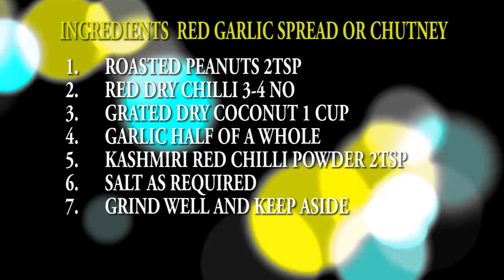मुंबई वडापाव/ Vada pav in mumbai style 2019 (Homemade) Anagha's Recipes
Vada pav is a famous street food originated in Maharashtra and now has it’s place under street stalls, cafes and restaurants throughout India. This is very easy, tasty and quite economical and can be a great snack partner for hi-tea. Popularly called as Mumbai Ka Vada Pav.

Here’s my homemade version of vadapav, this is usually served with red peanut chutney and green spicy mint mix. Below are the ingredients and procedure details. Hope you like it, thank you.

Vada pav Recipe:

Ingredients:

1. Roasted peanuts
2. Red dry chilies
3. Grated coconut
4. Garlic
5. Kashmiri red chilli powder
6. Salt
7. Mint leaves
8. Coriander leaves
9. Cumin seeds
10. Green chillies
11. Water as required
12. Oil
13. Ghee
14. Bun / bread
15. Curry leaves
16. Turmeric powder
17. Mashed boiled potatoes
18. Coriander powder
19. Chickpea flour or besan
20. Baking soda / powder
21. Fried green chilies for garnish
22. Coriander leaves for garnish

Process:

Step 1.

Red garlic spread or chutney: In a blender add roasted peanuts 2tsp, red dry chilli 3-4, grated dry coconut 1 cup, garlic half of a whole, Kashmiri red chilli powder 2tsp, salt as required. Grind well and keep aside.

Step 2:

Green chutney : Take a bunch of mint leaves, coriander leaves, cumin seeds 1/2tsp, green chillies 3-4 no, water very little only to get thick consistency and salt a pinch or as required.

Step 3,

In a pan add oil 2tsp, cumin seeds 1/2 tsp. curry leaves, turmeric powder 1/2 tsp, mashed boiled potatoes 2-3 no. Coriander powder 1/2 tsp, salt as required and mix well and finally add coriander leaves. Once it's cooled make round medium balls and keep a side.

Step 4,

Take besan or chickpeas flour a cup, add turmeric powder a pinch, cumin seeds 1/4 tsp, baking soda or powder 1/4 tsp, salt as required, little water to make it into a thick batter or paste. Keep a side.

Step 5,

Heat oil in a kadai, add the potato balls into besan batter and fry in kadai oil until vada turns golden colour. Same oil or another pan fry few green chillies and dust them with salt then keep a side.

Now take a bun, cut into half and slightly roast both sides it with a spoon ghee or oil. First add green chutney layer followed by red garlic chutney inside bun, next add vada and fried green chilli and press it as sandwich to keep it intact.

Vadapav is ready, to be served with fried green salted chillies.

Anagha Koka 

Kokaanagha